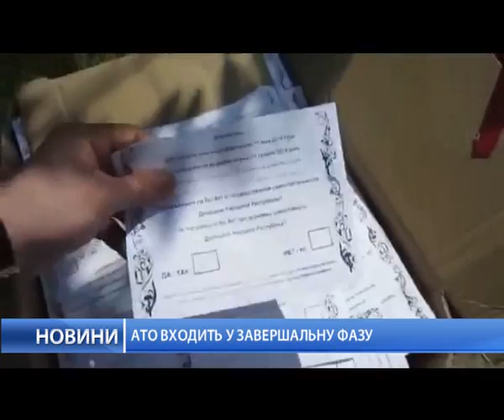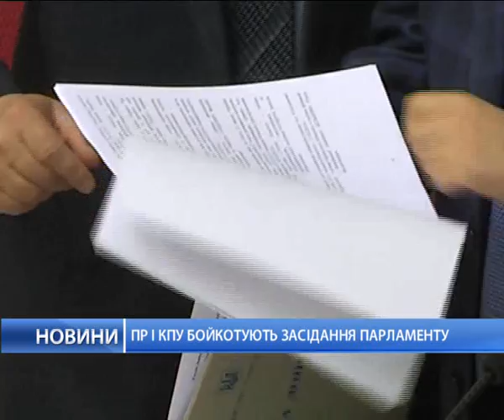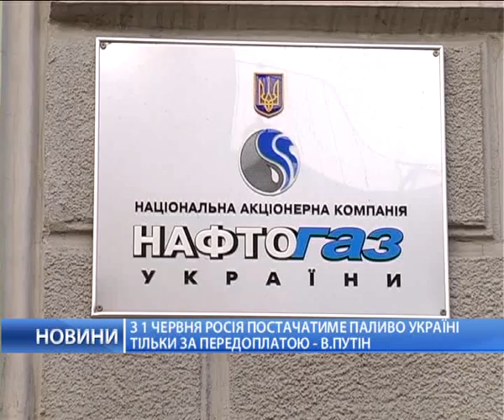АТО входит в финальную стадию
Новости телеканала "Первый деловой".
АТО на Донбассе продолжается. Идет зачистку вокруг Краматорска. Были уничтожены базу террористов. Славянск в плотном кольце.